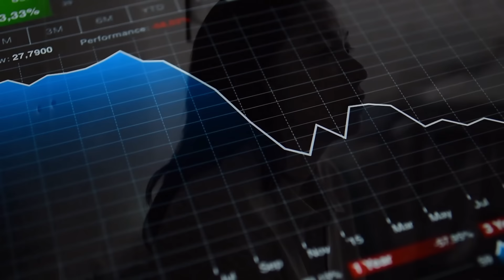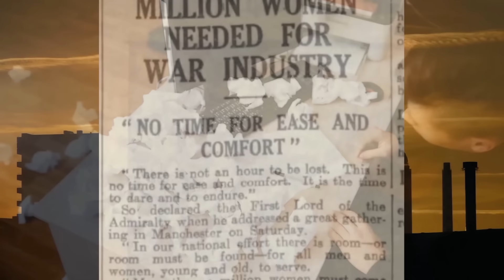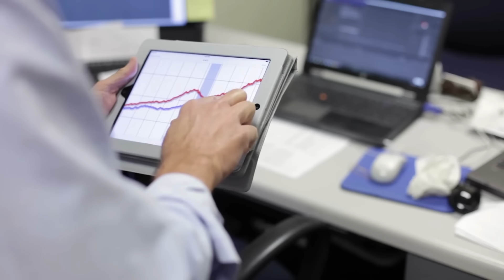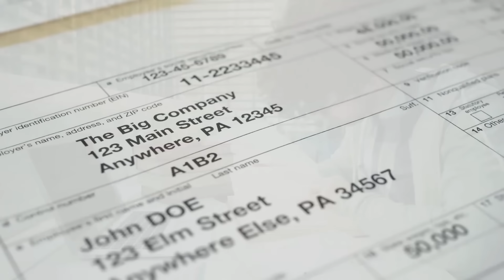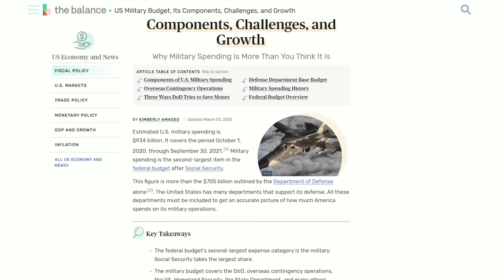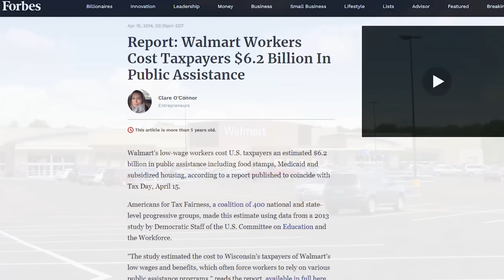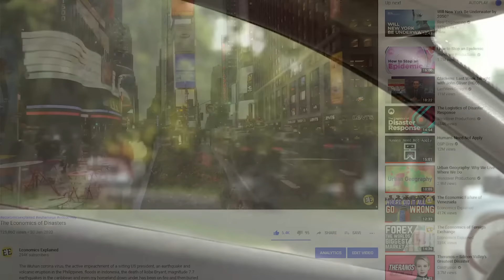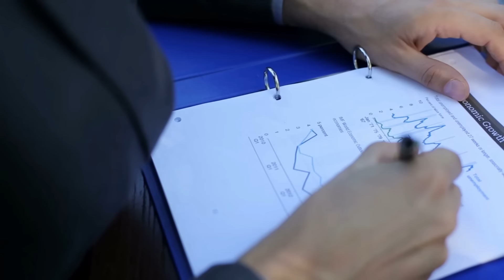Ist Krieg gut für die Wirtschaft? | WirtschaftsWissen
Kriege sind seit jeher ein tragischer Bestandteil der Menschheit, aber immer wieder hört man auch, dass sie gut für die Wirtschaft sein sollen. Die USA erlebten nach dem Zweiten Weltkrieg einen enormen Aufschwung und Russlands BIP wächst während ihres aktuellen Krieges gegen die Ukraine. Ist also etwas dran, dass Krieg gut für die Wirtschaft ist?